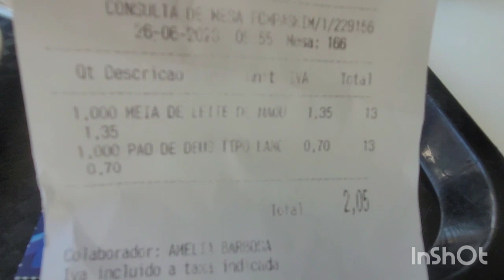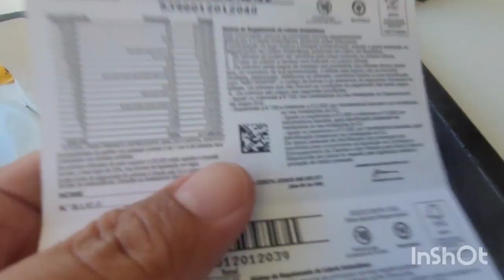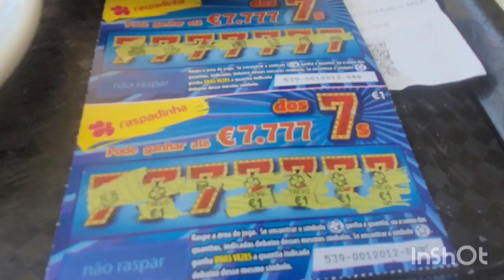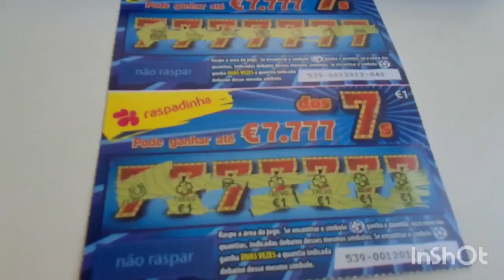7️⃣7️⃣7️⃣7️⃣7️⃣7️⃣7️⃣ and eating holy bread 🍞 ☕️ Portugal lottery tickets